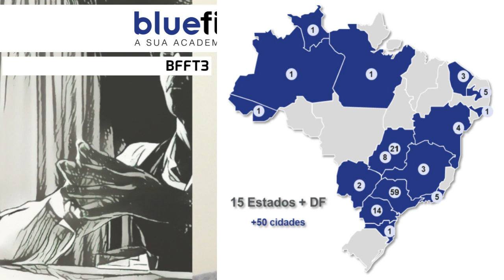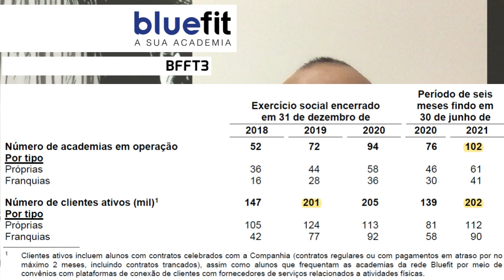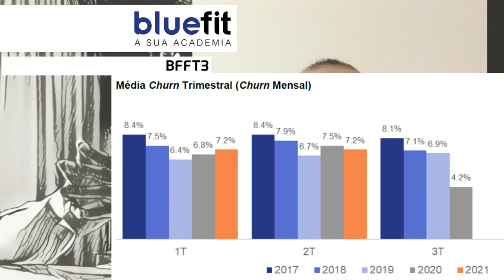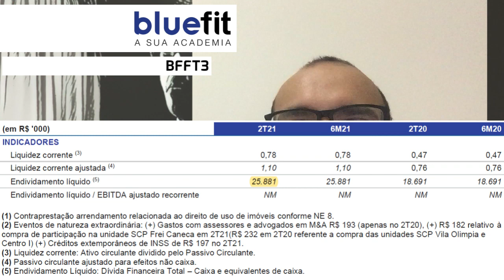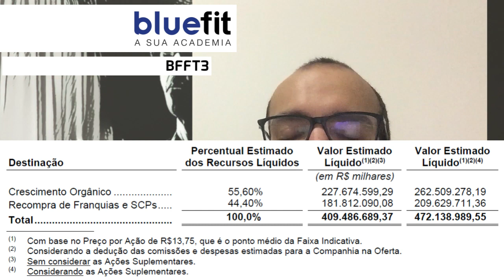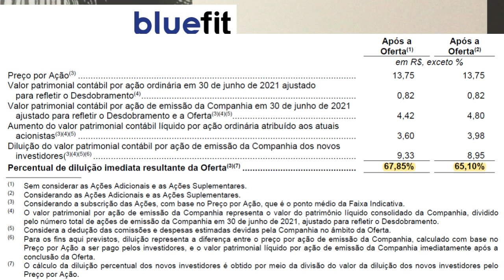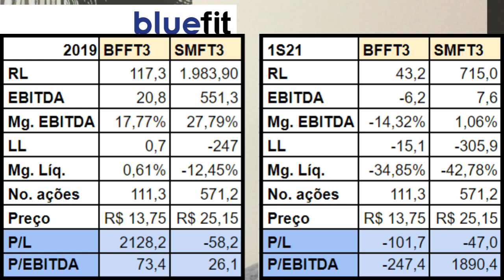08.09.2021 - Visão do Estrategista - IPO Bluefit - BFFT3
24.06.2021 - Visão do Estrategista - IPO Smart Fit - SMFT3